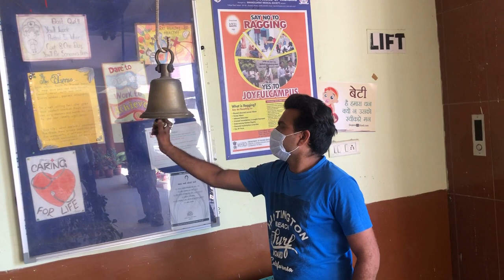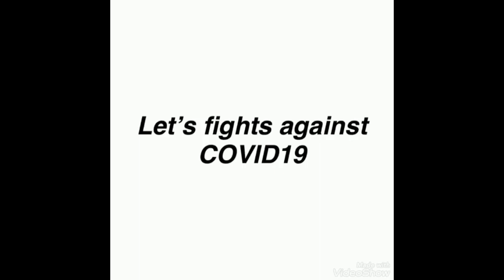Muskurayega India- Dinsha Patel College of Nursing, Team, stands Together to fight against COVID-19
Muskurayega India- Dinsha Patel College of Nursing,Nadiad Team, stands Together
Note : THIS VIDEO IS SHOT BY PRACTICING SOCIAL DISTANCING WITH COMPLETE SAFETY PLEASE STAY HOME SAVE THE NATION

With the ongoing situation admist the pandemic of Covid-19, almost every country with its citizen is forced into isolation. Meow studio recognizes this effort of togetherness and unity and we appreciate our people for standing together in this crisis. While the nation is doing everything to fight this war, we bring you a melody of hope to bring a smile on your face, keeping the strength, unity and spirit of life intact.
We would like to thank for giving their support and showing solidarity in this time crisis.
We also request each one of you to do your bit in supporting the nation with whatever resource you have. Your small contribution to the government relief funds, volunteer groups and other such people who are on ground duty will help our county and people to win this war.

Stay at home, stay safe people.
All the faces of this video have shot their clip on their own in their houses, I was there just to edit the entire video. Thank you so much all of you for doing your bit.
It's time to reinforce the fact that India stands together.
Muskurayega India.-Team DPCN

Original music credit- Vishal Mishra
Assisted by Abhishek Sortey , Dhanjya azad

Video by - Dinsha Patel College of Nursing, Nadiad
Edited by- Mr. Kailash Nagar (Assitant Professor)